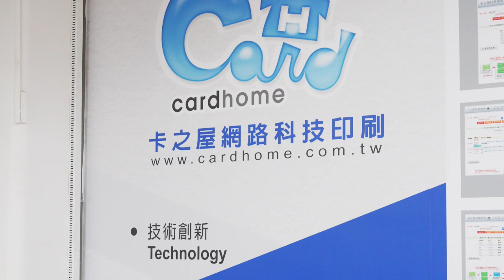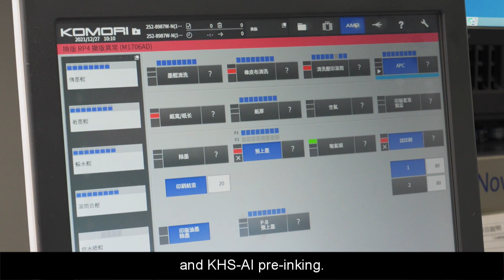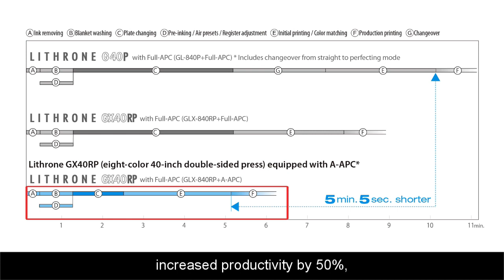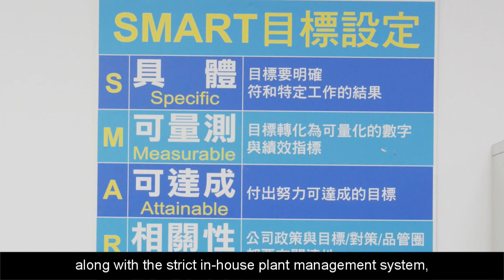Cardhome: The Lithrone GX40RP leads to rapid productivity growth and significant loss reduction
Cardhome Company located in Taiwan, they began with gang-run printing, focusing on business card printing using internet technology. By installing a double-sided, one-pass Lithrone GX40RP press equipped with advanced automation systems, the company has achieved a solid position in the fiercely competitive market.